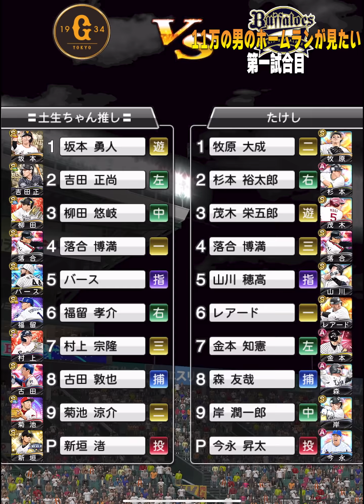11万円課金した選手が活躍しない訳ないだろww